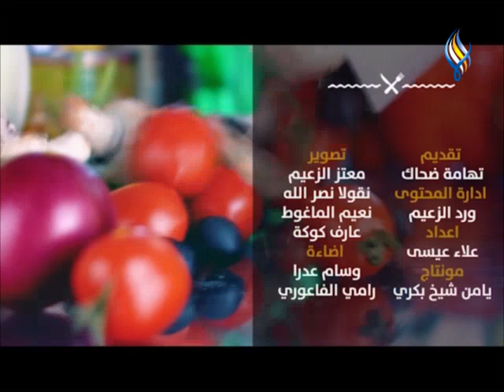برنامج الشيف تهامة مع هوى الشام // ضيف الحلقة رنيم النوري وطبق اليوم ليالي لبنـ.ـان